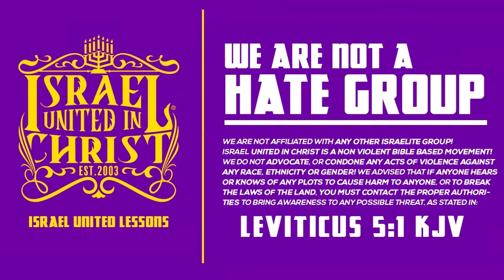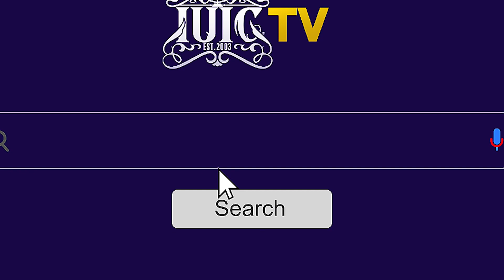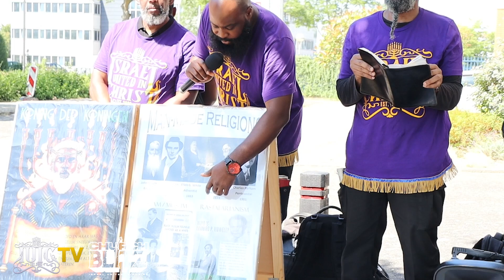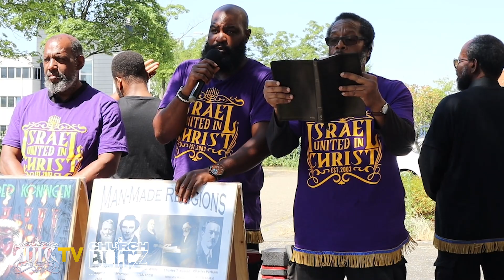Stop Met Volgen Van Religies (kerkblitz)